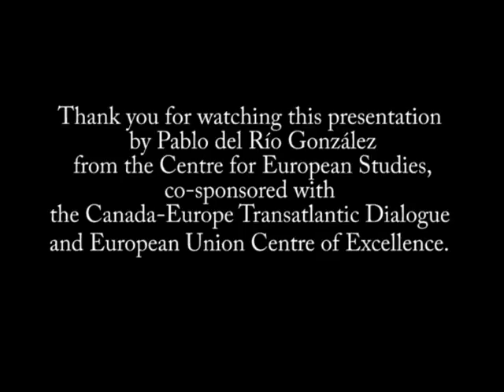EU’s renewable energy support and emissions trading system (ETS)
Dr. Pablo del Rio Gonzalez is head of the Environmental Economics Group (GEA) and senior (tenured) researcher at the Institute for Public Goods and Policies at the National Research Council of Spain (CSIC). He holds a PhD in Environmental Economics (Universidad Autónoma de Madrid).

This video is from the Policy Workshop: "Climate Change and Renewable Energy Workshop," held at Carleton University in Ottawa, Canada on October 1 - 2, 2015. The workshop was supported by the Canada-Europe Transatlantic Dialogue (CETD) and the Centre for European Studies (EU Centre of Excellence) at Carleton University. CETD receives funding from the Social Sciences and Humanities Research Council of Canada (SSHRC), and CES receives funding from the European Union and Carleton University. The views expressed in this video are solely those of the speaker, and do not reflect the views of CETD, CES, the European Union, SSHRC, or Carleton University.

Further information, written summaries, and presentations from the workshop are available